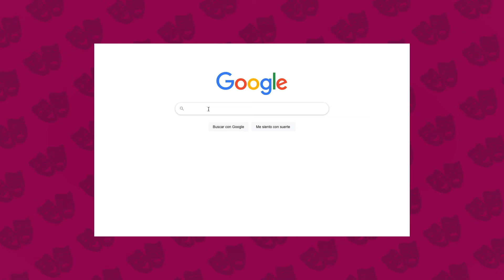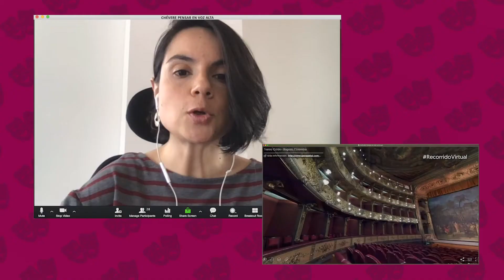Chévere pensar en voz alta: ¿Están listas las salas de teatro para la reapertura?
En este episodio de ChéverePensarEnVozALTA hablamos sobre la reapertura de las salas de teatro.